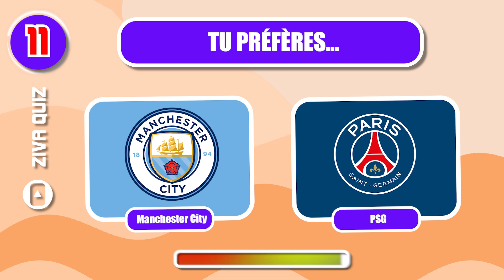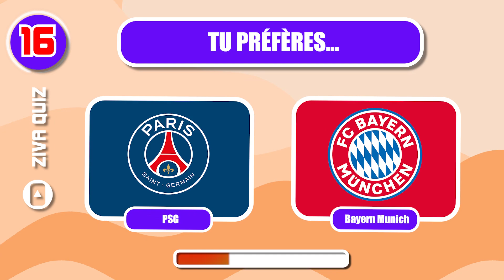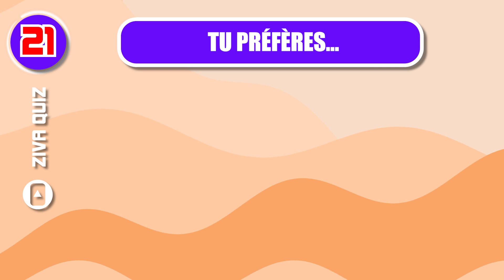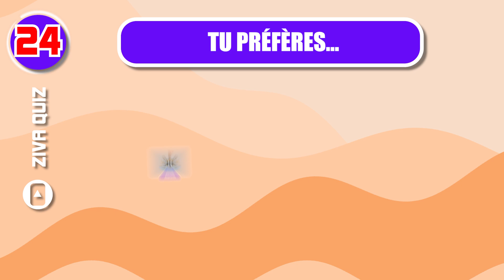Choisis ton CLUB de FOOTBALL préféré...! TU PRÉFÈRES CLUB DE FOOT EDITION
Dans cette vidéo, nous allons essayer de deviner votre CLUB DE FOOTBALL préféré... ! Votre club de FOOTBALL préféré est-il les Bleus ? Real Madrid? Red Sox ? Paris Saint Germain? Ou même les Maple Leafs ? Dans cette vidéo, nous allons essayer de deviner votre CLUB DE FOOTBALL préféré et voir ce qui le rend le plus populaire !

CHALLENGE 100% FOOTBALL ⚽
🏆 Défiez vos amis et votre famille et découvrez qui obtiendra le meilleur score ! 🔔